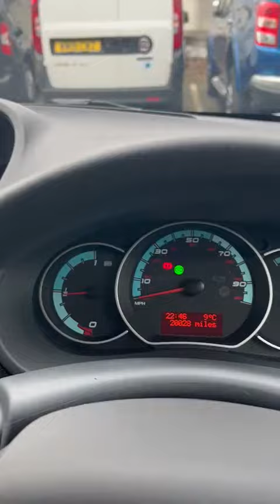Walkround 2020 69 Renault Kangoo Maxi Electric 0.0 I LL21 Business 59 BHP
RARE RENAULT KANGOO MAXI BUSINESS ELECTRIC 5 SEAT FACTORY CREW VANS. The Vans Are 1 OWNER & Come With RENAULT SERVICE HISTORY. At Vanstop Bolton We Offer COMPETITIVE FINANCE RATES Through Our Dealer Partners And A NATIONWIDE DELIVERY SERVICE Is Available. We Are A Trusted Dealer With 5 STAR REVIEWS ON AUTO/VAN TRADER & All Our Vans Come Complete With Balance Of Manufacturers Warranty Where Applicable Or Alternatively 6 MONTHS RAC WARRANTY. We Provide Our Customers With A NEW 12 MONTHS MOT & DETAILED FULL VALET ON EVERY VEHICLE PURCHASED. For A Full Listing Of All Our Commercial Vehicles In Stock. Alternatively, Please Contact Vanstop Bolton On 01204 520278